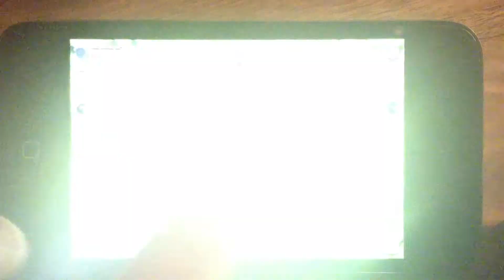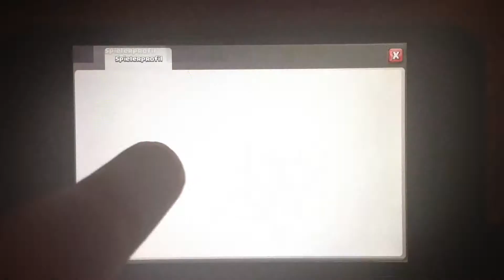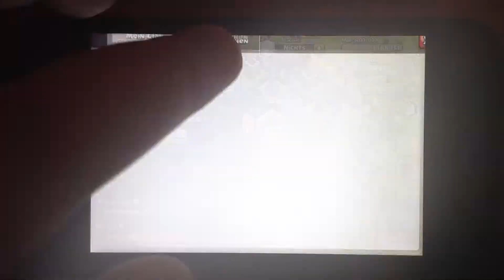Let's Play Clash of Clans Part 11 : LOOT!! [Deutsch]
Joo Leude :) I'm back in da Hood^^ Viel Spaß und Haut rein!